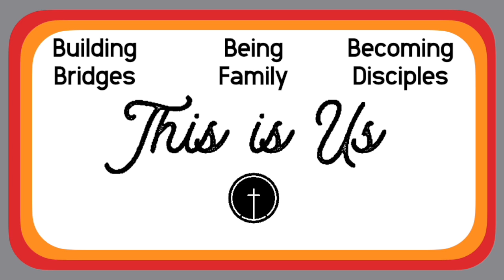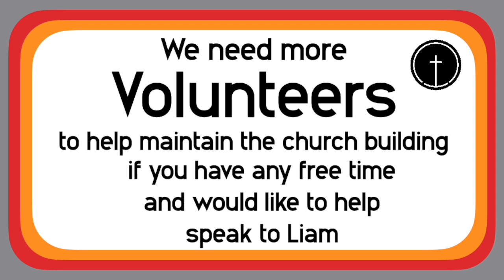Sunday 2nd June : Devon Young